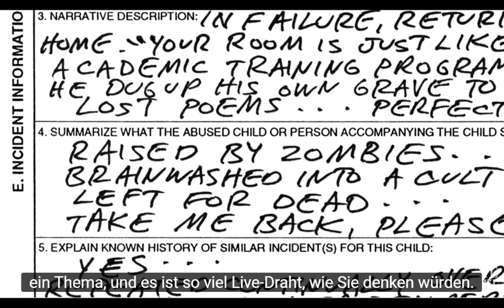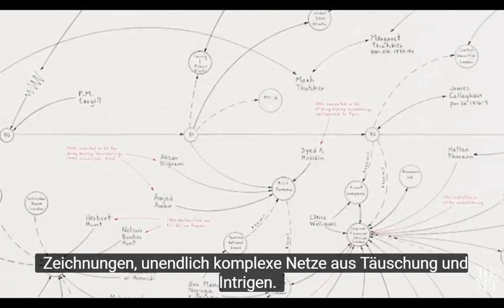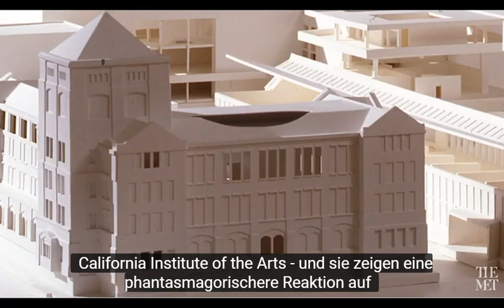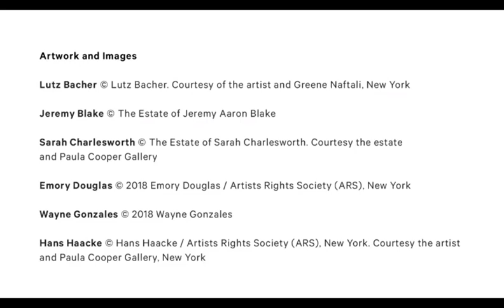Alles ist miteinander verbunden: Kunst und Verschwörung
video preview of the exhibition Everything is Connected: Art and Conspiracy, on view at The Met Breuer from September 18, 2018, through January 6, 2019.

For the last fifty years, artists have explored the hidden operations of power and the symbiotic suspicion between the government and its citizens that haunts Western democracies. Everything Is Connected will be the first major exhibition to tackle this perennially provocative topic.

Featuring:
Douglas Eklund, Curator, Photographs
Ian Alteveer, Aaron I. Fleischman Curator of Modern and Contemporary Art

The exhibition is made possible by Andrea Krantz and Harvey Sawikin.

Additional support is provided by James and Vivian Zelter.